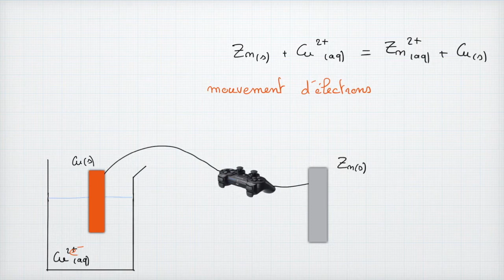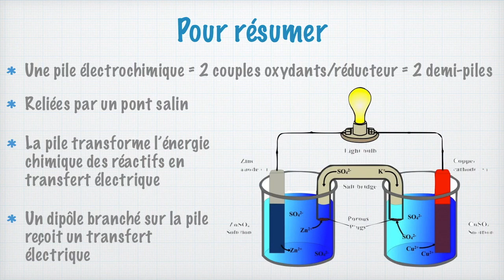Une pile c'est quoi ?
Si vous pensiez qu'une pile c'est un petit cylindre qu'on met dans la télécommande ou que vous ne voyez pas le rapport avec les béchers que votre prof vous montre, cette vidéo est pour vous.
On va voir ensemble ce que c'est que le principe de fonctionnement d'une pile et comment la fabriquer.